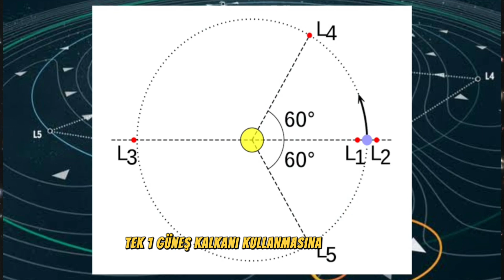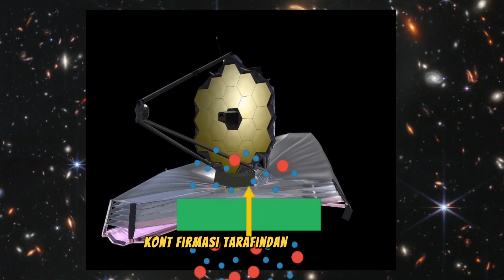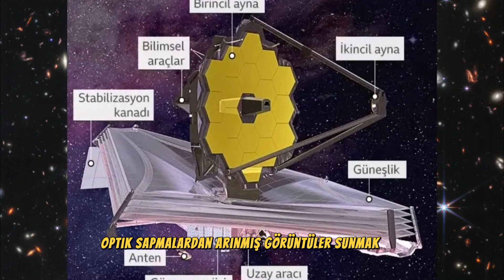James Webb Uzay Teleskobu - Uzay Belgeseli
Uzayın derinliklerine açılan kapı: James Webb Uzay Teleskobu! Bu uzay belgeseli, bilimseverlere evrendeki sırları keşfetme fırsatı sunuyor. James Webb Uzay Teleskobu, kozmosun en uzak köşelerinden gelen ışığı yakalayarak bize evrenin gizemli sırlarını açıyor. İlk görüntülerini gördüğümüz bu muazzam teleskopun nasıl çalıştığını ve neden bu kadar önemli olduğunu keşfedin. Uzayın derinliklerine doğru unutulmaz bir yolculuk için şimdi izleyin